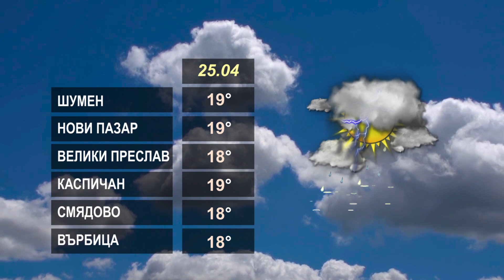ВРЕМЕТО 25 04 2023